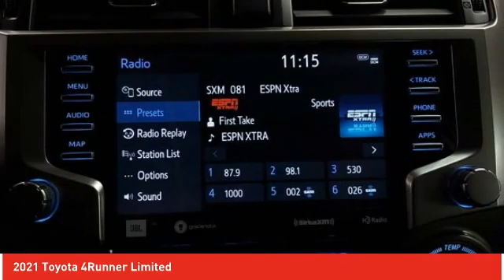2021 Toyota 4Runner Ardmore PA 210446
2021 Toyota 4Runner Limited

Ardmore Toyota
219 East Lancaster Avenue

Don't miss this 2021 Toyota 4Runner. It's equipped with great features. You'll want to take this sport utility home. Make a great choice today.